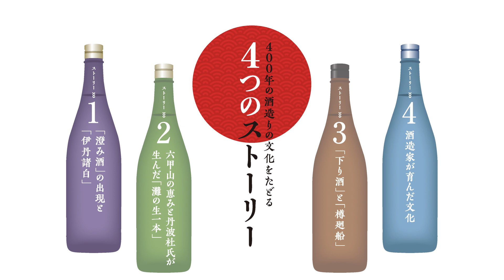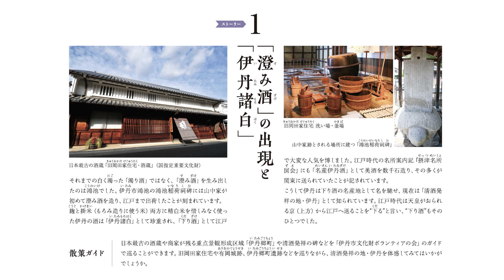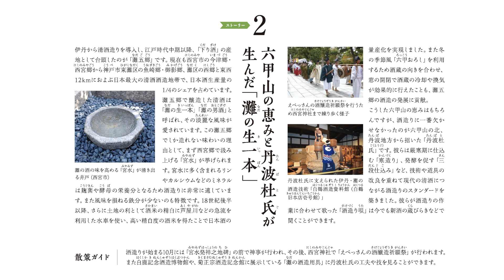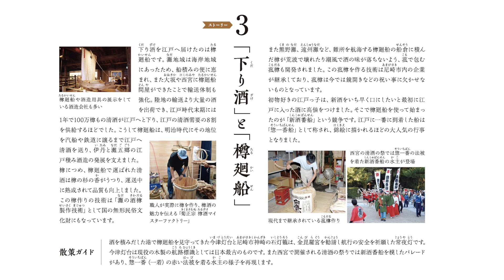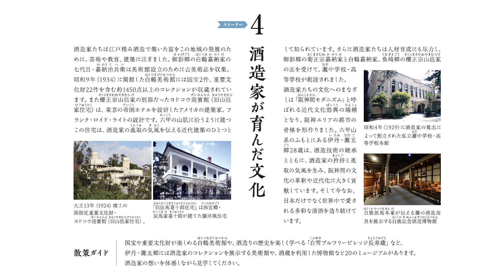日本遺産「伊丹諸白」と「灘の生一本」クイズ対決！【前編】 GO!GO!灘五郷！コラボ企画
今回は、日本遺産「伊丹諸白」と「灘の生一本」登録記念！コラボ企画！
YouTubeチャンネル「GO!GO!灘五郷！」のMC、飯室大吾さんと日本遺産をテーマにしたクイズ対決しました！

抽選で１名の方にクイズで負けた方が自腹で購入した伊丹・灘五郷の美味しいお酒をプレゼント！

応募締め切りは2021年4月30日まで
当選の発表は賞品の発送をもってかえさせて頂きます。

日本酒学講師(セミナー開けます)・酒匠(唎酒師の上級資格)の資格を持つ吉川亜樹です！日本酒の良さをもっと多くの方に知ってもらおうと思い、この度YouTubeチャンネルを開設しました！
日本酒を誤解してる人が多い！日本酒は世界一の食中酒ということを私が証明してみせます！

普段は関西を中心にテレビやラジオのリポーターやアシスタントをしています！タレント活動する傍ら日本酒を愛していて、お酒のペアリング会や飲食店の日本酒を監修するなど日本酒女子として日本酒の魅力を多方面で伝えています！また、茶道裏千家『助教授』の許状を持つなど日本の伝統文化も愛しています！

ぜひチャンネルの登録をお願いします！

I'm Aki Yoshikawa, who has a qualification as a sake instructor (seminar can be opened) and a sake master (advanced qualification of a sake master)! We have opened a YouTube channel to let more people know about the goodness of sake!
Many people misunderstand sake! I will prove that sake is the best sake in the world!

【飲み歩き世界一周】日本 S1 Ep6 | Booze Traveler | 世界・酒巡り (ディスカバリーチャンネル)